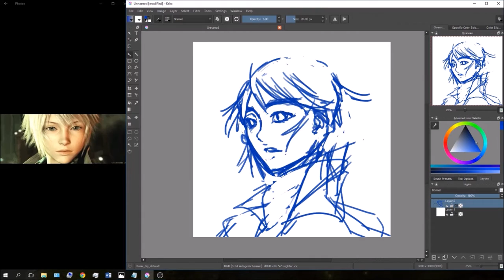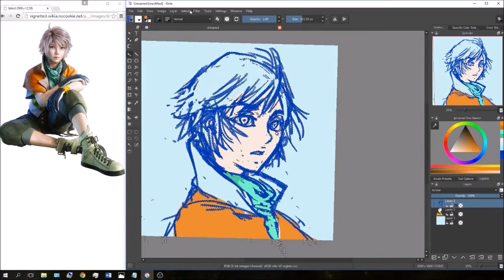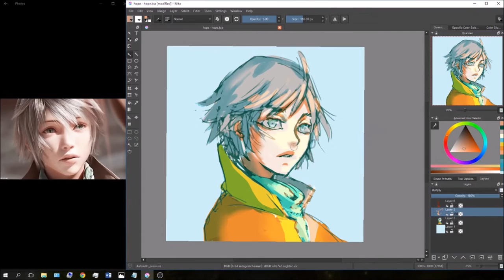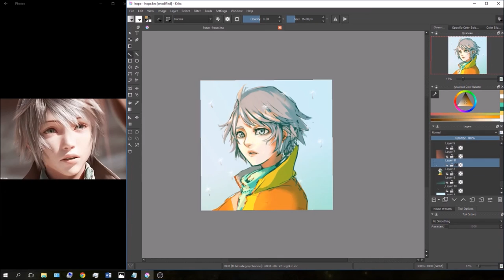60 min speed paint - "Hope" (FFXIII)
The prompts were "Firion" "Locke" and "hope", I've never drawn hope before so tadaaa

Also sorry for the super awkward hope seizeures on the left, a lot of my refs were gifs because he's 500x times cuter in motion b ut sped up 16x it's scary lol

Speed: 16x
Program: Krita
Music: Hope's Theme (FFXIII OST) & Hope's theme ~confession~ (FFXIII-2 OST) - Masashi Hamauzu